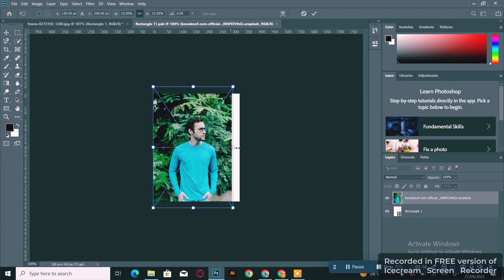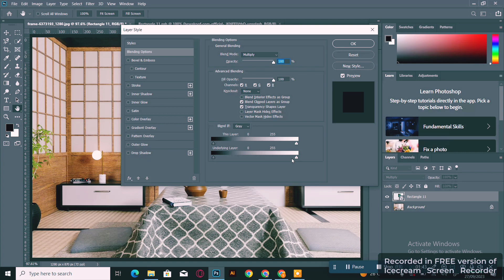Easy Way For Mock-ups#adobephotoshop#canva#mockup#viralvideo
If Anyone Take a Course Of Graphic Designing Contact Now as Same Number.

1: Per Logo Design $10.
2: Per Business Card Design $15.
3: Per Business Flyer Design $15.
4: Professional Photo Editing $15.
5: Professional CV or Resume $12.
6: Per YouTube Thumbnail Design $5.